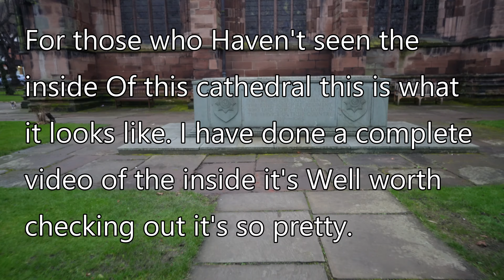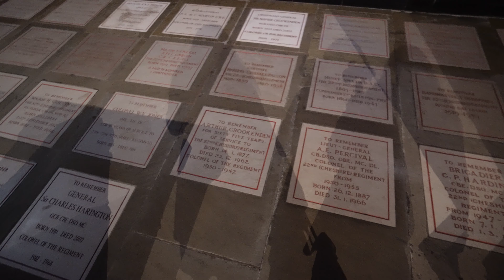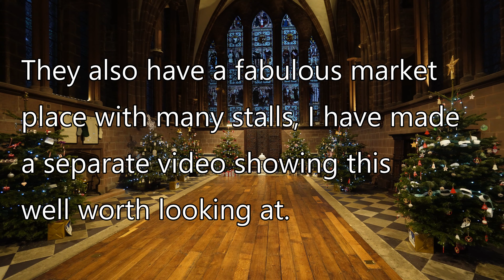City of Chester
Great place to visit